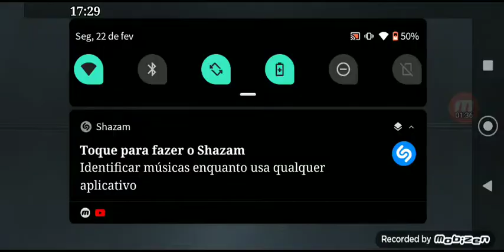O inferno são os outros-modo elite- resultado dos óculos 👓 de sol ⛅☀️ da vítima e novo traço da 👇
... Do assassino e da suspeita Cynthia Lane